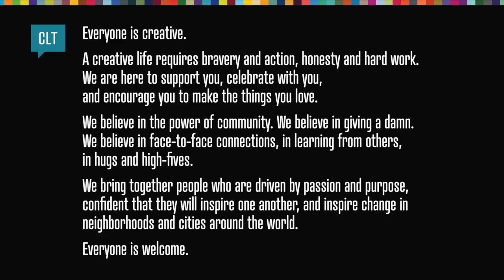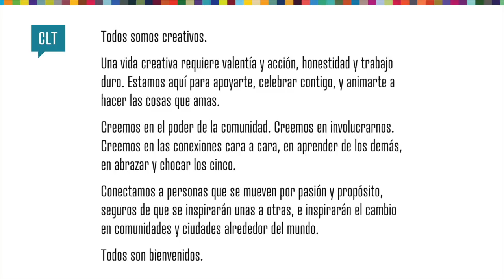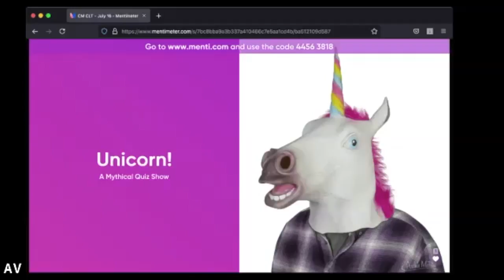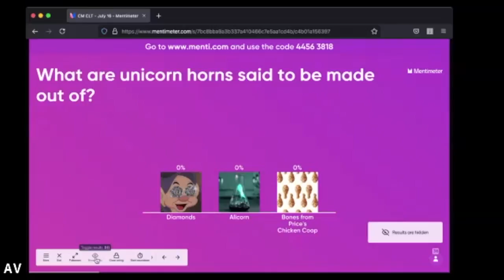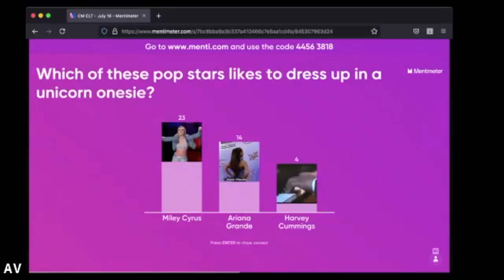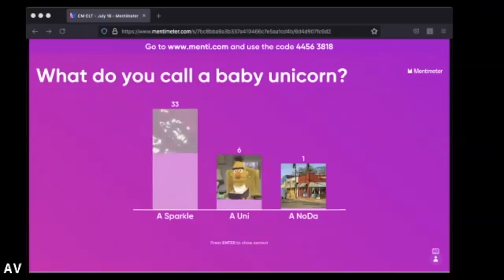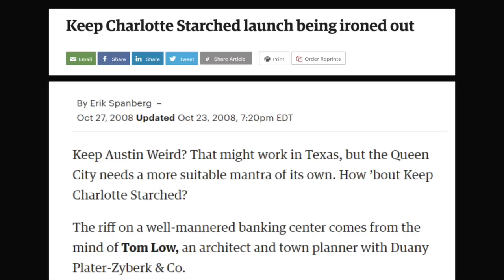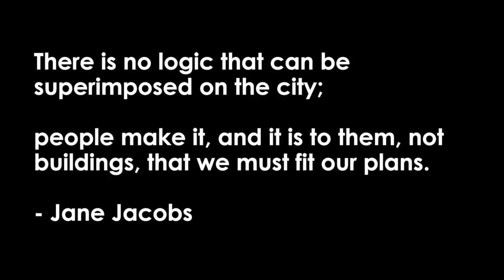Monica Carney Holmes: Home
Monica Carney Holmes at CreativeMornings Charlotte, Jul 16, 2021. Free events like this one are hosted every month in dozens of cities. Discover hundreds of talks from the world's creative community